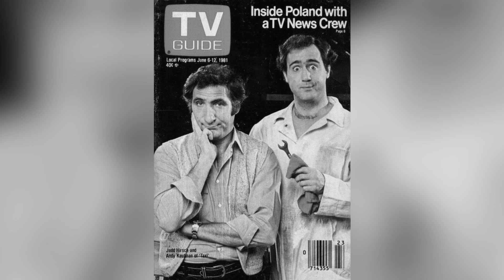Why People Still Think Andy Kaufman FAKED His Death?